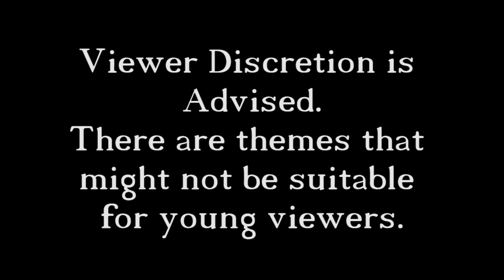Bioshock 2 - 14 - The Juggernaut Itch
In this episode we experience another game crash and are forced to fight that Wales guy a 2nd time. We also run into an unfortunate amount of Juggernauts this episode.